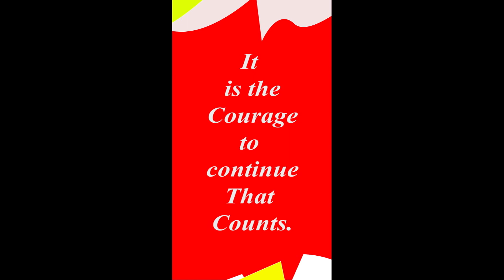YouTube Shorts success is not final, Failure is not fatal, it is the courage to continue that counts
🔥 JOIN 𝐒𝐎𝐍𝐆𝐓𝐑𝐔𝐒𝐓 𝐚𝐭 𝐉𝐔𝐒𝐓 $𝟗𝟎 DOLLARS. 𝐓𝐎 𝐂𝐎𝐋𝐋𝐄𝐂𝐓 𝐘𝐎𝐔𝐑 𝐌𝐄𝐂𝐇𝐀𝐍𝐈𝐂𝐀𝐋 & 𝐏𝐄𝐑𝐅𝐎𝐑𝐌𝐀𝐍𝐂𝐄 𝐑𝐎𝐘𝐀𝐋𝐓𝐈𝐄𝐒 🆆🅾🆁🅻🅳🆆🅸🅳🅴 THAT YOU ARE MISSING OUT 🔥🔥(𝙄𝙏 𝙄𝙎 𝘼 𝙇𝙊𝙏 𝙊𝙁 𝙈𝙊𝙉𝙀𝙔 𝙄𝙁 𝙔𝙊𝙐 𝙉𝙀𝙑𝙀𝙍 𝙆𝙉𝙀𝙒)🔥🔥

 Exchange currency
Exchange at the best possible rates. Eversend is one of the biggest currency exchange platforms in Africa by volume.

Virtual debit cards
Banks in Africa charge you up to 15% in hidden foreign exchange fees when you pay online with your local currency bank card. Use Eversend USD virtual cards to save up to 13%